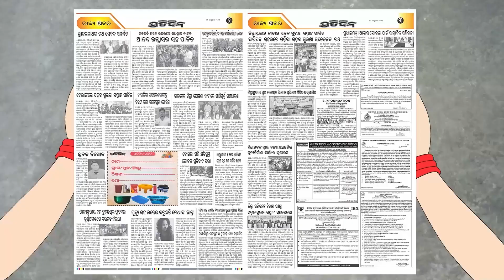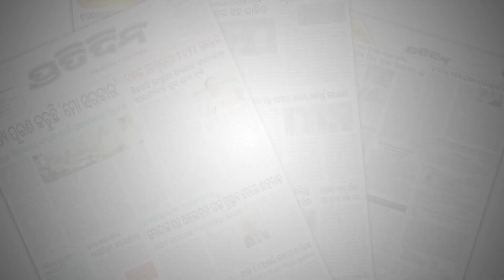ବାପାଙ୍କର ଡାୟଲିସିସ ଥିଲା, ତଥାବି କହିଲେ ତୁ ଯା ଅରିନ୍ଦମ ପାଖରେ ଠିଆ ହେବୁ | Anubhav Mohanty | RAM | Arindam